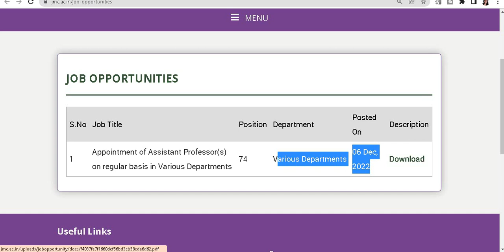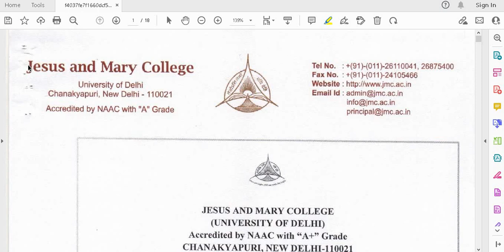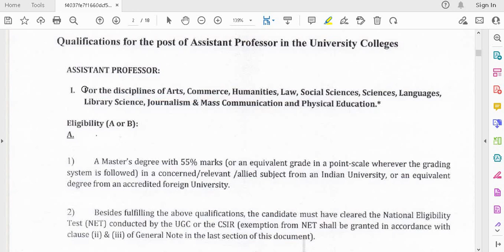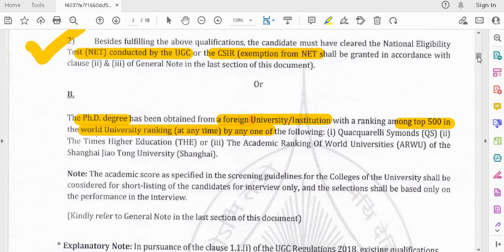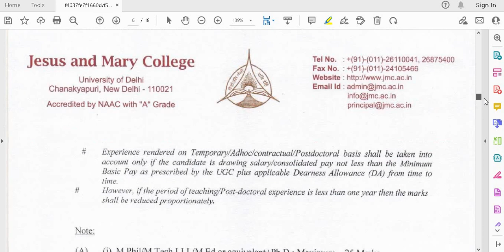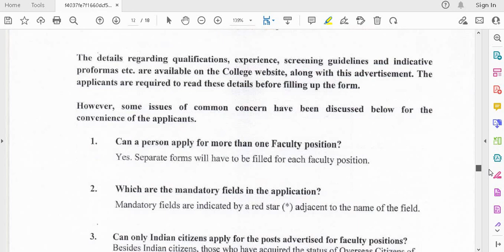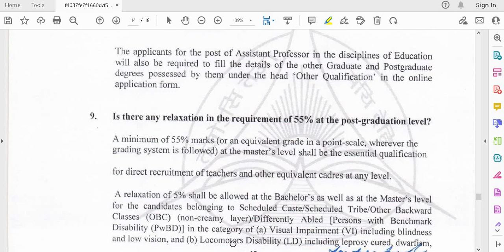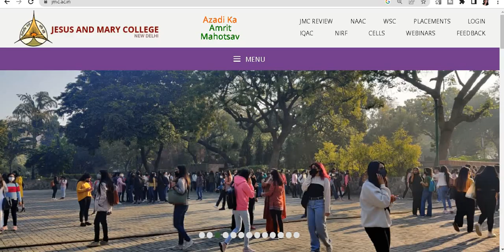74 ASST PROFESSOR PERMANENT RECRUITMENT IN GOVT COLLEGE 2023 II SALARY 80000 Rs pm II SARKARI NAUKRI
74 ASST PROFESSOR PERMANENT RECRUITMENT IN GOVT COLLEGE 2023 II SALARY 80000 Rs pm II SARKARI NAUKRI 2023 II APPLY FROM ANY STATE II